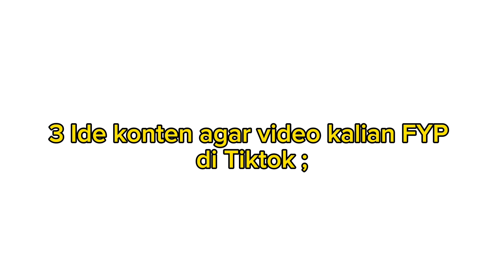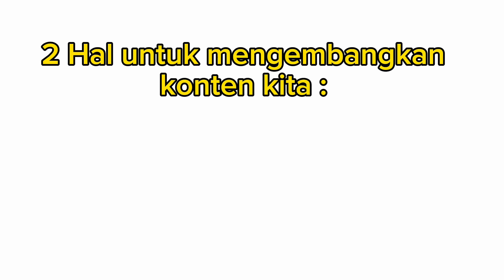3 ide konten agar video mu bisa FYP di tiktok 2024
3 ide konten agar video mu bisa FYP di tiktok 2024
Untuk beli buku nya silahkan ke kolom pencarian tiktok.
*Cari akun tiktok : @rumputkering0307
Dan silahkan cari di galeri saya yang ada judul di bawah ini 👇👇
(FLKS bukan jalan untuk FYP
Gak percaya..?
Tonton ini VT ini sampai Habis)

cara untuk fyp di tiktok,
cara untuk fyp di tiktok 2024,
cara agar fyp di tiktok 2024,
cara agar fyp di tiktok,
cara ampuh fyp di tiktok,
cara fyp di tiktok akun baru,
cara fyp akun tiktok,
agar fyp di tiktok,
cara fyp di tiktok dan banyak yang like,
cara biar fyp di tiktok 2023